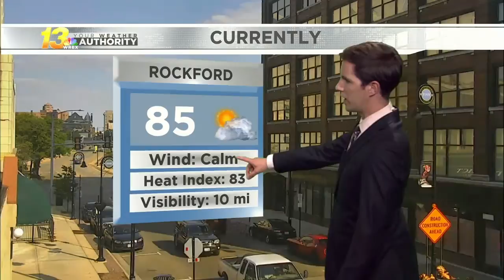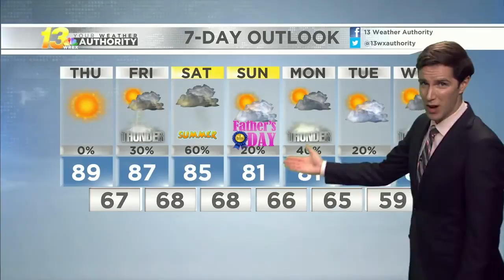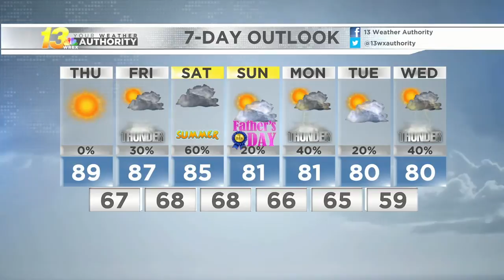Early evening forecast, 6/17/2020